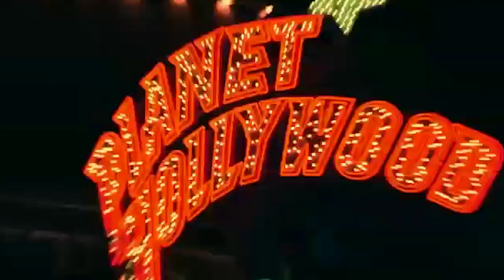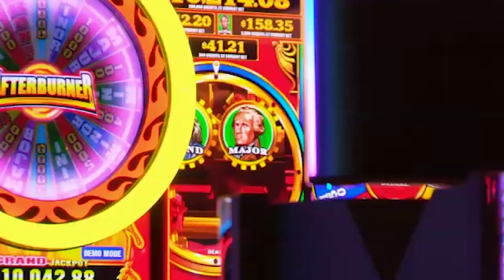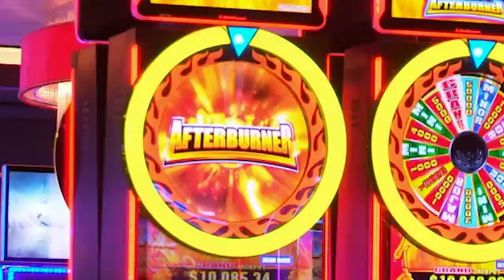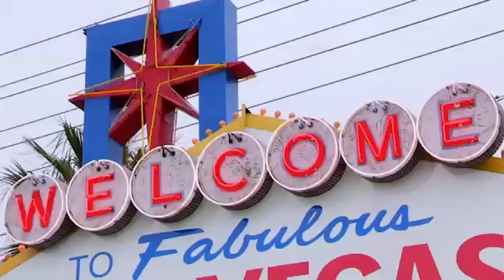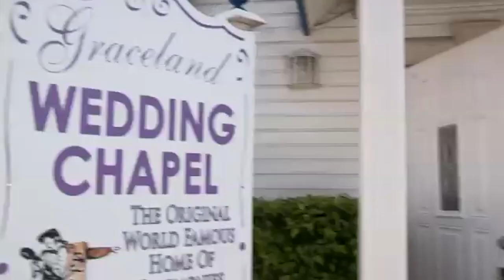He spent most if his wedding money on the stag do! | Don't Tell the Bride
This groom wants to bring Vegas to the UK for an inspired wedding...